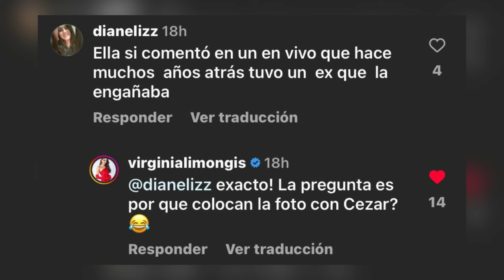¿CEZAR AUGUSTO LE FUE INFIEL A VIRGINIA LIMONGI? | ECUAVISA, TC TELEVISION, SOY EL MEJOR EN CONTACTO